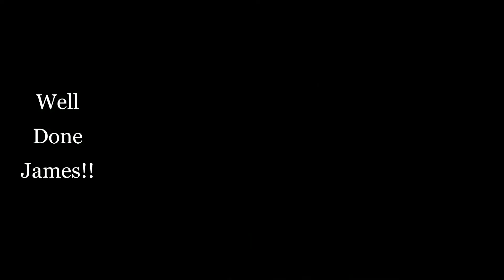James D. Davis (BlinD Cat) preparing for the BiG SHoW! San ANtonio , Texas 2021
I think there was an Earthquake or something Lol